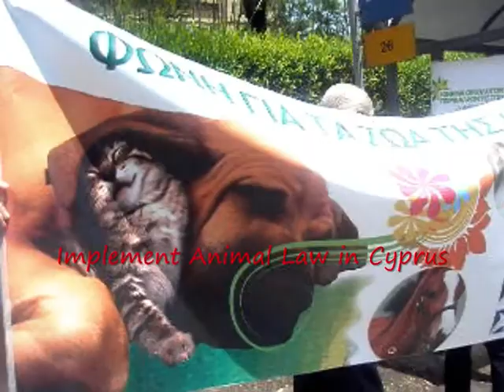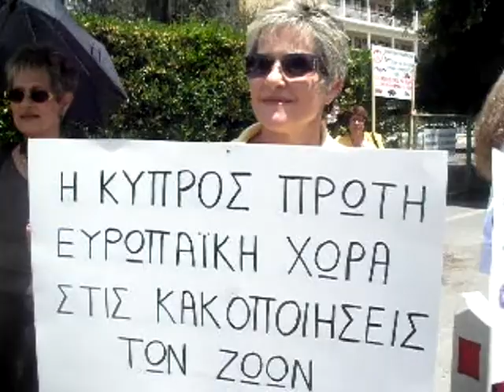A protest against animal abuse in Cyprus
animals are poisoned and abused in Cyprus. its time for the govt and the police to start implementing the law.